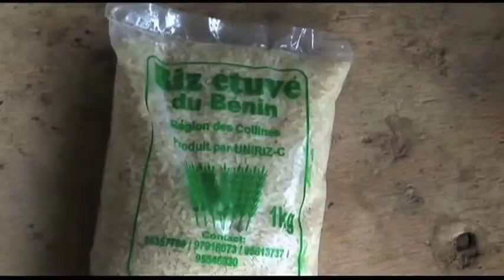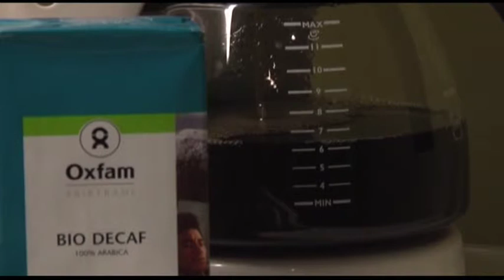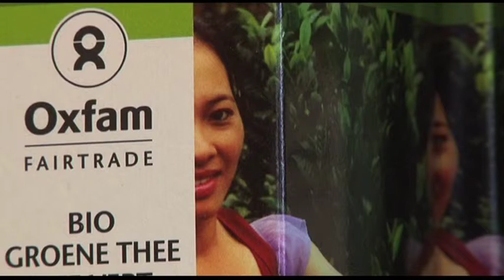Mano Mundo - Fair Trade (Studio Zuid)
Een reportage over fairtrade in Vlaanderen.

Gemaakt door: Steffi Abrams, Maxime Morel & Barbara Vanhees